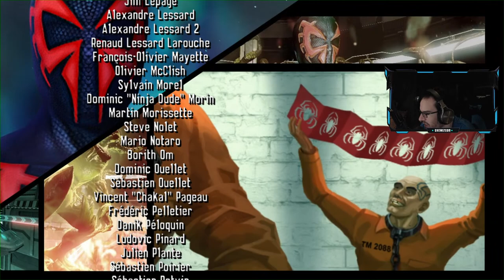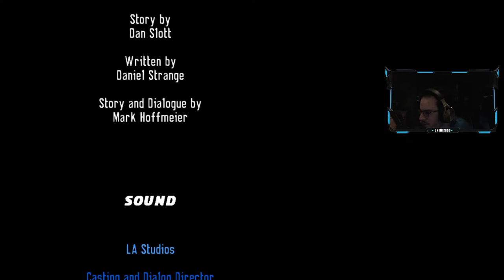Final Curtain Call | Spider-Man: Shattered Dimensions - Part 3 (END)